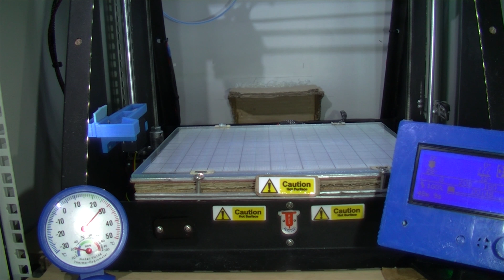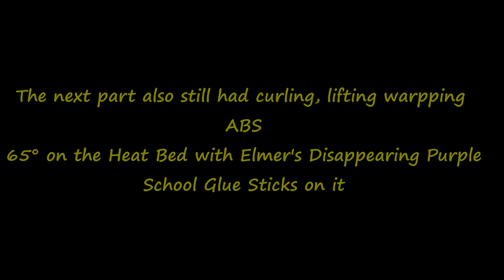Headphone Stand Bottom Part. Tiny curl